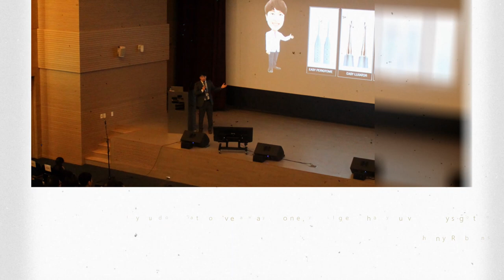Immediate implant placement & Immediate loading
Immediate implant placement
Flapless implant surgery
Point UV implant
Highness implant prosthetic system
Bone graft with tunnel technique
Immediate implant crown fabrication using Ezi-Crown resin kit